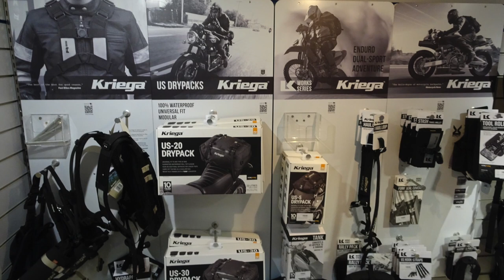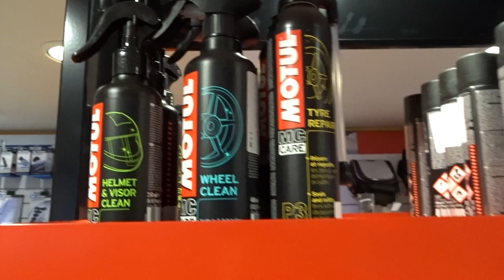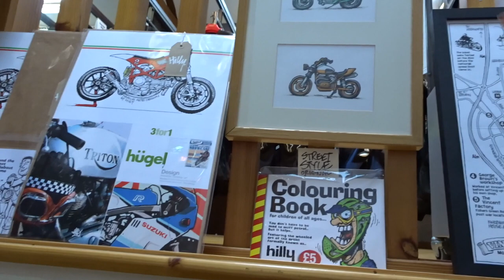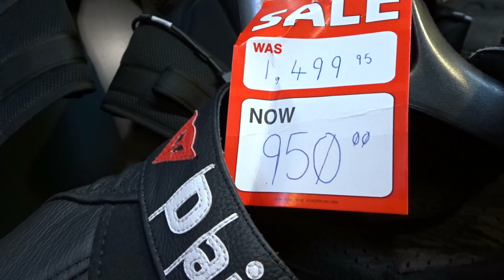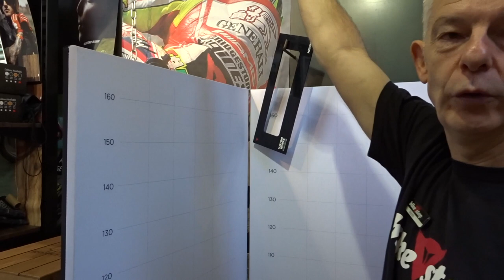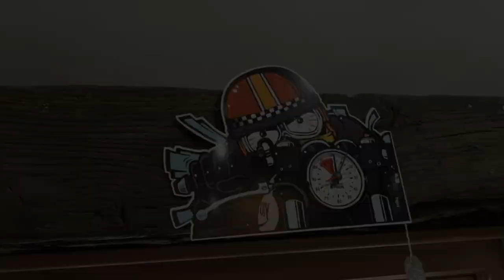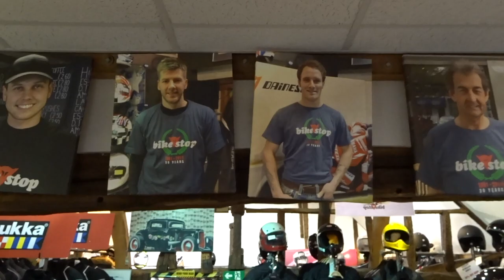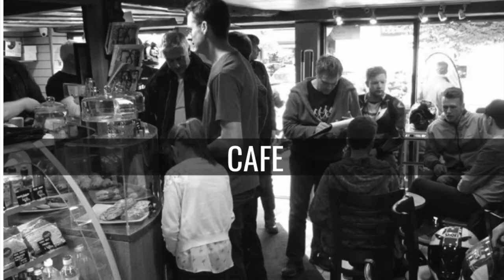A FULL TOUR OF BIKE STOP, THE UK'S FAVOURITE FAMILY RUN MOTORCYCLE STORE!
Gaz and I had a great time being shown round the store with Martin,
checkout for more details and don't forget to drop by and mention me to receive a free cake!